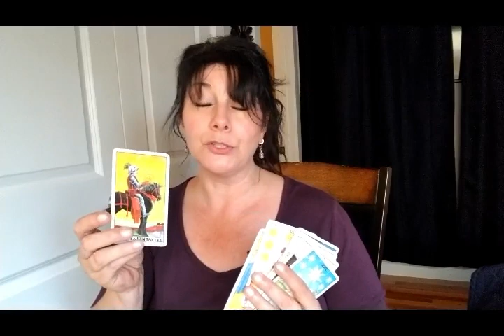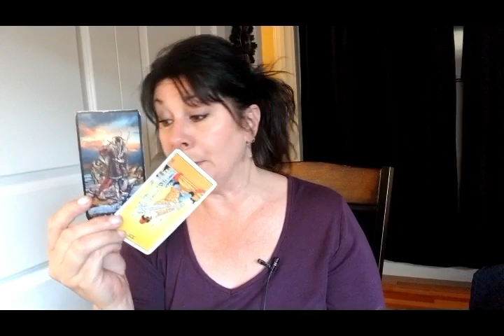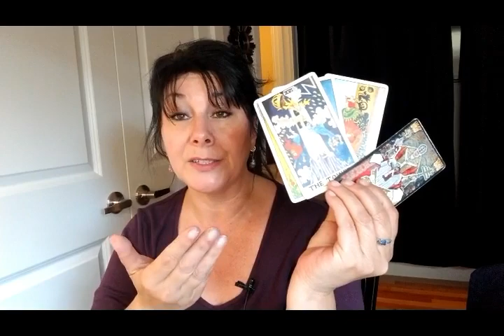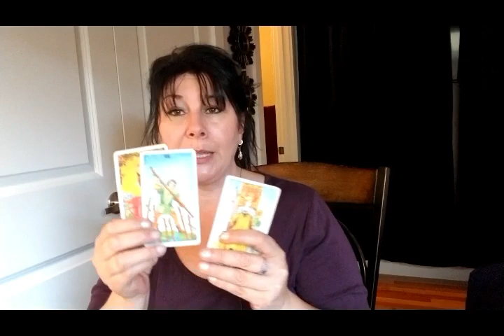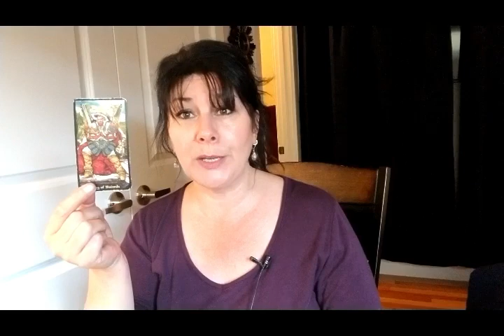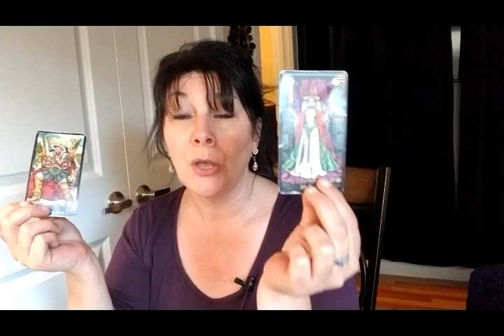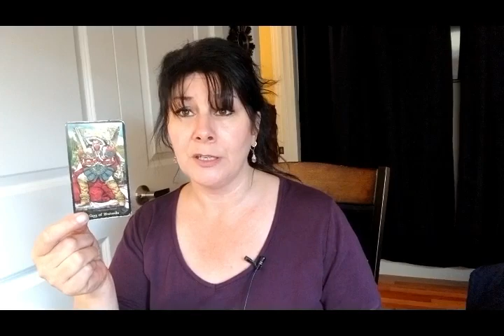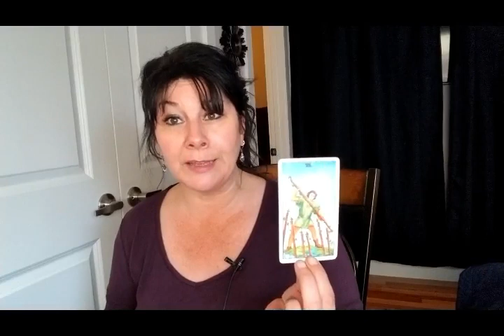TAURUS - TRUTH, FAIRNESS, & KARMIC LAW... JUSTICE!